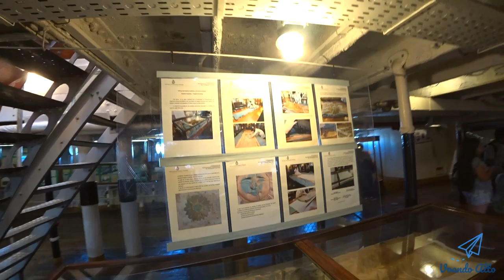Museo Buque - Frataga Presidente Sarmiento em Buenos Aires, Argentina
Conforme prometido, segue o video que gravei dentro da Fragata Presidente Sarmiento, que é um navio museu ancorado em Puerto Madero, em Buenos Aires.

Para entrar tem que pagar um entrada no valor de 20 pesos, que é em torno de R$ 2,00. Posso dizer que entra na categoria de passeio bom e barato.

Está localizado em Puerto Madero, e fica próximo à Casa Rosada, bem ao lado da Puente de la Mujer.

Poderá descer na estação de metrô Plaza de Mayo e ir caminhando.

Ele funciona de Segunda a Domingo, das 10:00 às 19:00, exceto em dias de chuva, por questões de segurança.

Creio que fiquei de 1 a 2 horas para ver cada detalhe do navio, pois me interesso muito por assuntos, equipamentos e veículos militares.

O barco é uma fragata, construído na Inglaterra em 1896, funcionou por muito tempo como um barco escola para os jovens estudantes da marinha argentina.

O nome da embarcação é em homenagem a Domingo Faustino Sarmiento, presidente do país de 1868 a 1874, porque foi durante seu mandato que nasceu a "Escuela Naval Militar".

A fragata chegou em Buenos Aires em Setembro de 1898, e, até 1939, ela realizou 37 viagens por todo o mundo. Durante esses 41 anos, recebeu vários visitantes ilustres, como reis europeus, participou da inauguração do Canal do Panamá, da coroação do rei Eduardo VII do Reino Unido e do Alfonso XII da Espanha. Representou o país nas comemorações do centenário da indepedência do México.

A partir de 1939, a embarcação deixou de fazer viagens internacionais e passou a ser usada para treinamentos da marinha na própria Argentina, isso até 1961.

Em 1962, foi declarado Monumento Histórico Nacional e, dois anos mais tarde, virou um museu.

O legal daqui é que além da parte de fora, é possível visitar o interior do navio, ver os utensílios utilizados pela tripulação, a barbearia, a cozinha, o escritório, os objetos e presentes que ganharam em cada viagem ao mundo.

Dá para ver a história das navegações e de como era o dia-a-dia dos recrutas e o treinamento deles.

Foi interessante ver uma homenagem feita aos mascotes, a um cachorro que foi empalhado, que representa todos aqueles que foram fundamentais para acompanhar os alunos durante suas longas viagens.

Recomendo muito essa visita!

Números da Fragata Presidente Sarmiento:

- Comprimento: 85,5m (Fonte: Armada Argentina);
- Largura: 13,32m (Fonte: Clarin);
- Profundidade média: mais de 5m (Fonte: Clarin);
- Velocidade: 13 nós (Fonte: Armada Argentina);
- Tripulação: 31 oficiais, 40 cadetes e 275 tripulantes (Fonte: Armada Argentina);
- Distância percorrida: 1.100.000 milhas (equivalente a 50 voltas ao redor do mundo) (Fonte: Disfruta Buenos Aires);
- Seu mastro principal tem mais de 54m de altura (Fonte: Clarin);
- Motor a vapor de 1.800 cavalos de potência (Fonte: Clarin);
- 6 canhões, duas metralhadoras e três tubos para lançamento de torpedos (Fonte: Clarin).